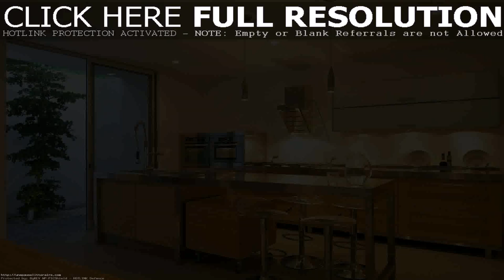Interior Decoration Ideas For Small Houses - DaddyGif.com (see description)